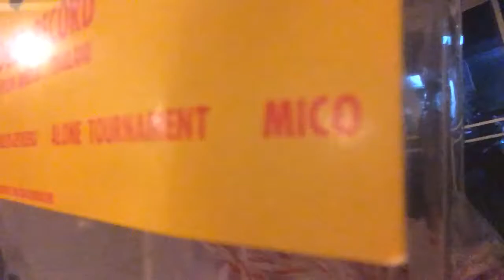[TEASER] MICO | NEW SINGLE | SOON...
MICO New single Coming soon...